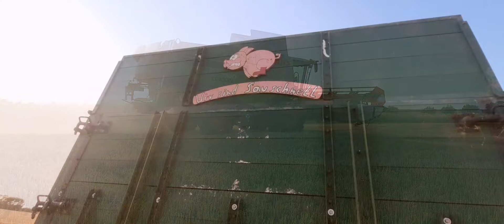GETREIDEERNTE 2022 | 1X CLAAS LEXION 740 | 3 Abfahrer | im Sonnenuntergang auf Fehmarn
Mehr von Fehmarn & Umland gibt es bei uns auf YouTube & Instagram + Facebook :)
CREDITS:
Film (Kamera) Insel-Fotografie
Edit | Insel-Fotografie
Montag, 1.August.2022
Fehmarn,
Kreis Ostholstein, Germany: